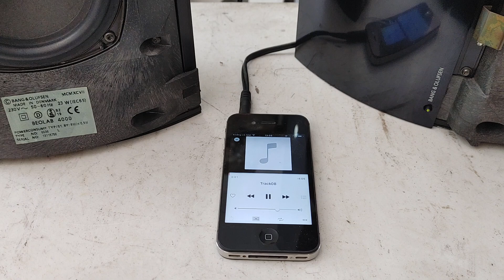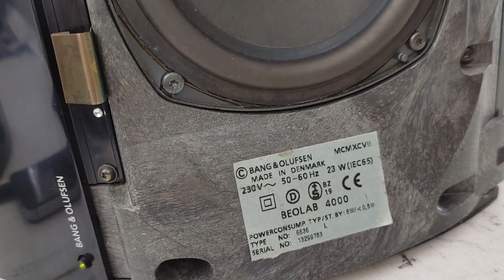Loa Active Châu Âu BeoLab 4000, điện 230v. Giá 9tr5